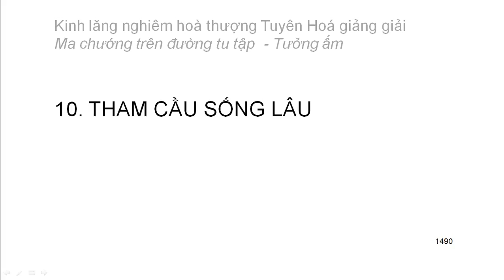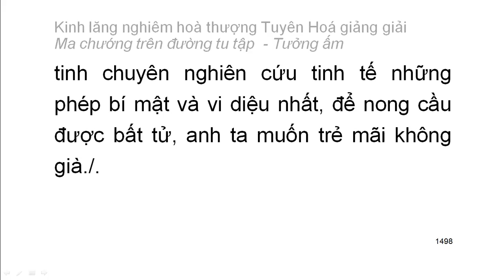[Ngũ ấm ma] Kinh Lăng Nghiêm - HT Tuyên Hoá giảng - Tưởng ấm: D10. Tham cầu sống lâu (82)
Mười cảnh giới của tưởng ấm:
1. Tham cầu thiện xảo
2. Thích đi du lịch
3. Tham cầu sự khế hợp
4. Tham cầu sự hiểu biết
5. Tham cầu sự thầm cảm
6. Tham cầu tĩnh lặng
7. Tham cầu hiểu biết túc mạng
8. Tham cầu có thần lực
9. Tham cầu sự rỗng không sâu lắng
10. Tham cầu sống lâu
Playlist trọn bộ:
Kinh lăng nghiêm hoà thượng Tuyên Hoá giảng giải: